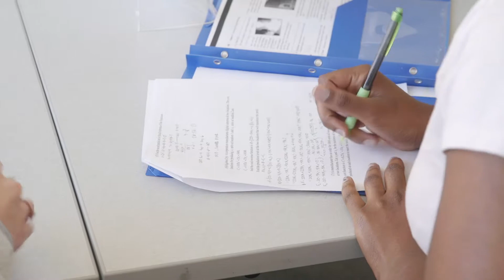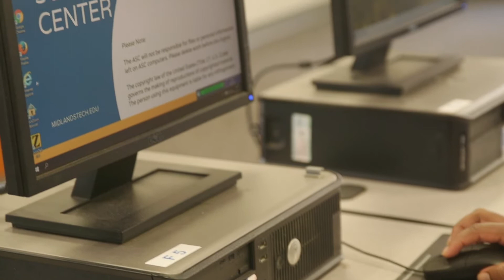In Their Own Words: How MTC Foundation Scholarships Helped Students Succeed (2017)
When MTC Foundation donors fund scholarships they help students achieve their dreams – and change lives in the process.  See video highlights and learn how you can be part of a special event where you meet scholarship recipients who benefit from donor support.